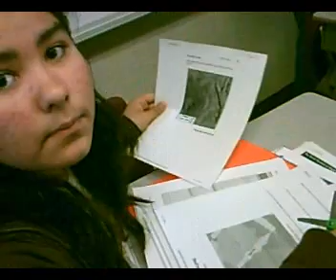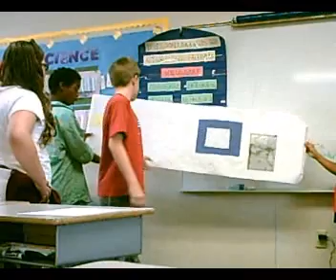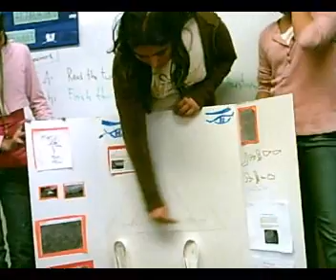Webquest at Victoria Magathan Elementary School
Webquest developed at Victoria Magathan Elementary School (Adelanto, California)